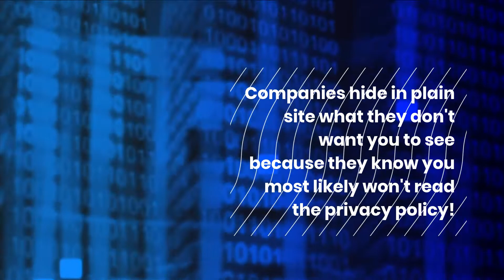What is hidden in the privacy policy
What is hidden in the privacy policy - If you're searching for What is hidden in the privacy policy then watch this video to learn everything you need to know about What is hidden in the privacy policy